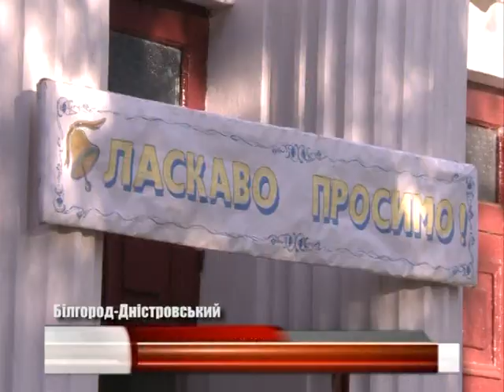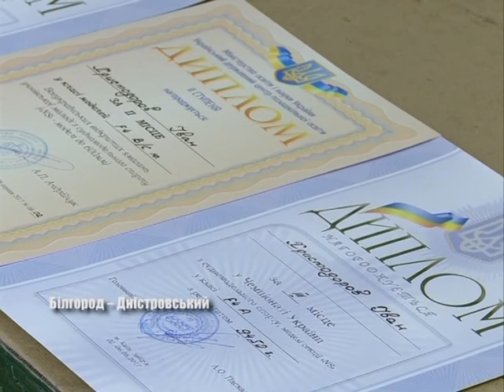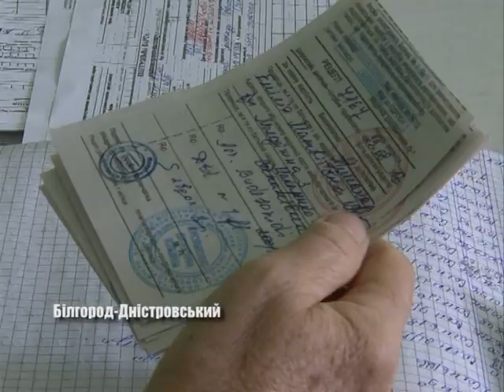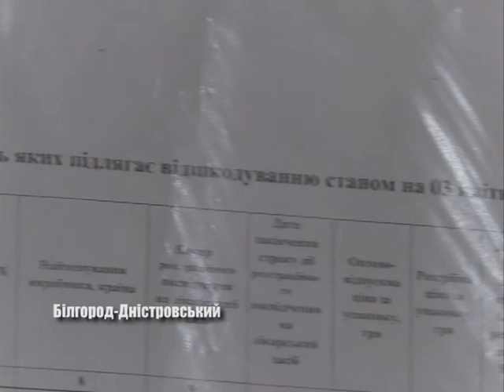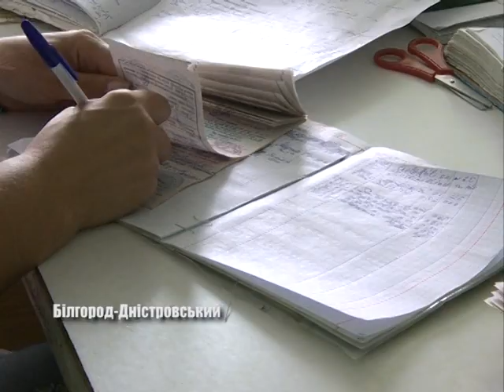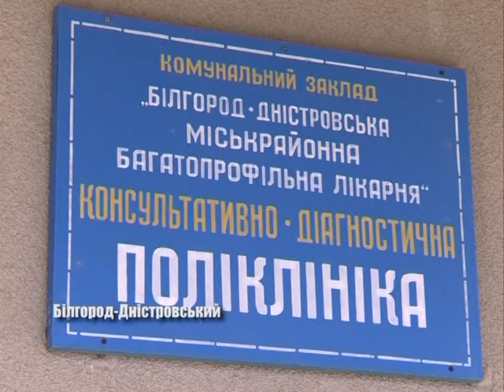Выпуск новостей «Бессарабия ТВ» 1 сентября 2017 г.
1  вересня  в усіх  навчальних  закладах  нашої Держави відмічали  свято  Першого  дзвоника.  Як  пройшли  урочисті  лінійки  у  школах    української  Бессарабії  та не тільки про це